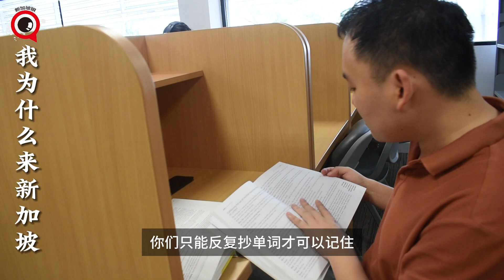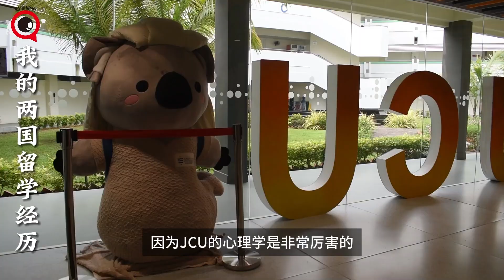留学是选择澳洲还是新加坡？这绝对是困扰很多留学家庭的问题，或许一个真实的案例对你会有帮助